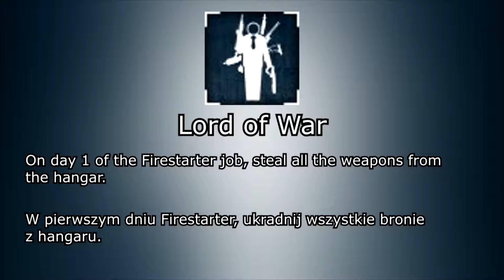Lord of War ACHIEVEMENT - SOLO GAMEPLAY - PAYDAY 2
In this video I will show you how I unlocked the "Lord of War" achievement in Firestarter in PAYDAY 2. This video is not a tutorial and the footage comes from "PAYDAY 2 - Road from 0 to V-100 #12 They're paying us for burning money 76-77"